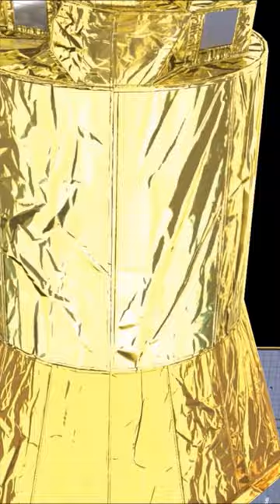🚀 Embark on a Spectacular Spaceflight: A Cosmic Voyage with the Extraordinary Spacecraft XRISM!🌌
🚀 Embark on an Unbelievable Cosmic Voyage with XRISM! 🌌
Are you ready for a spaceflight that defies imagination? Picture this: a spacecraft called XRISM, a true marvel of human achievement, on a quest to uncover the hidden secrets of the cosmos. This isn't your ordinary journey; it's an extraordinary adventure into the X-ray universe, a realm beyond the limits of our vision.
🌟 Discover the Unseen Marvels of the Universe 🌟
XRISM, a collaborative triumph led by JAXA, NASA, and ESA, unveils the universe's hottest cores, colossal structures, and gravitational titans. Imagine a satellite equipped with the power to capture X-rays with energies far beyond what our eyes can perceive—energies that range from 400 to 12,000 electron volts! This isn't just exploration; it's an unprecedented discovery of the extraordinary.
💫 Witness Technology's Awe-Inspiring Feats 💫
Marvel at XRISM's awe-inspiring instruments: Resolve and Xtend. Resolve, a precision instrument born from the brilliance of JAXA and NASA, reads the energy signatures of individual X-rays, unveiling their hidden compositions, motions, and physical states. It operates at a mind-boggling temperature just above absolute zero, achieved through a mesmerizing cooling process using liquid helium.
🔍 Uncover the Universe's Stunning Tapestry 🔍
Xtend, crafted by JAXA, expands XRISM's vision to capture an area nearly 60% larger than the full moon—a breathtaking expanse of the X-ray cosmos. These captivating vistas complement Resolve's data, painting a mesmerizing tapestry of the unseen universe.
🌌 Experience the Cosmic Odyssey 🌌
Marvel at the ingenious X-ray Mirror Assemblies (XMAs), crafted with over 3,200 meticulously arranged mirror segments, designed to capture the elusive dance of X-ray light. As XRISM embarks on its celestial odyssey, it heralds a new era of discovery—a spaceflight beyond imagination.
🌠 Prepare for a Spectacular Journey 🌠
Join us on this months-long calibration phase after launch, where Resolve reaches its operational temperature, paving the way for unparalleled discoveries. Get ready to be captivated by the extraordinary, immersed in the grandeur of XRISM as it delves into the awe-inspiring cosmos like never before.
Are you ready to be amazed? Join us on this spectacular voyage, where the boundaries of discovery are redefined, and the wonders of the universe are brought to light in ways never imagined before! ✨🛰️✨

Usage of ESO Images, Videos, Web texts and Music
the appropriate credit lines are ‘burned in’ or overlaid in the video
Credit: NASA/M.Kornmesser. Background image: N. Risinger (skysurvey.org)

The appropriate credit lines are ‘burned in’ or overlaid on the video
Sophia Roberts (AIMM): Lead Producer
Jeanette Kazmierczak (University of Maryland College Park): Lead Writer
Adriana Manrique Gutierrez (KBRwyle): Lead Animator
Scott Wiessinger (KBRwyle): Animator
Rob Andreoli (AIMM): Videographer
Harrison Bach (Intern): Videographer
John D. Philyaw (AIMM: Videographer
Aaron E. Lepsch (ADNET): Technical Support
Francois Mernier (University of Maryland College Park): Research Astrophysicist
Takashi Okajima (GSFC): Research Astrophysicist
NASA, ESA, CXC, SAO